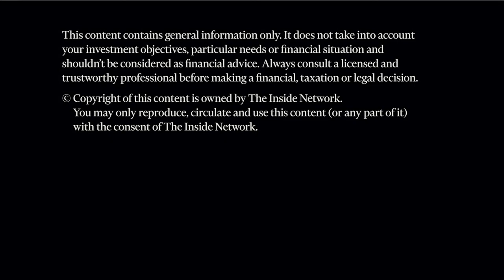INDepth with Simon Ford from Cordis - 'Investing In Life-Changing Medical Technology'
'Investing In Life-Changing Medical Technology' - an INDepth discussion with Simon Ford of Cordis Asset Management and James Dunn from The Inside Network.